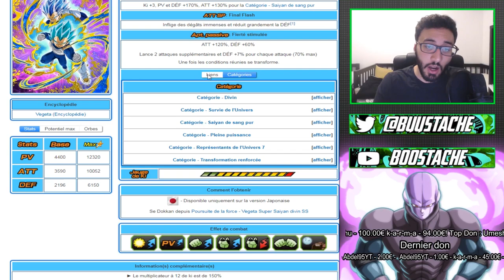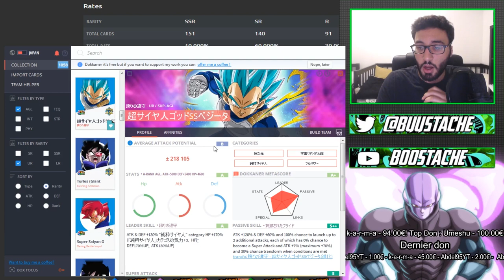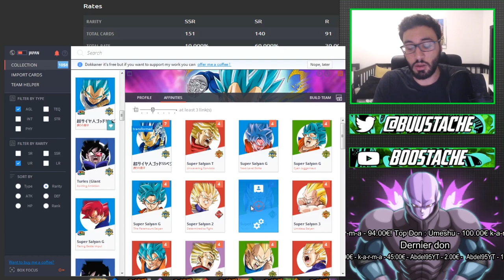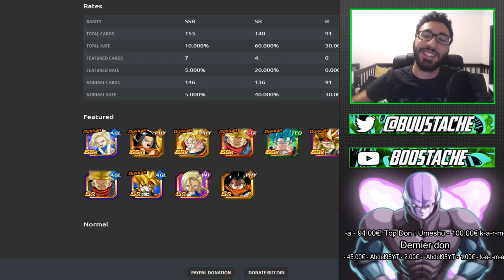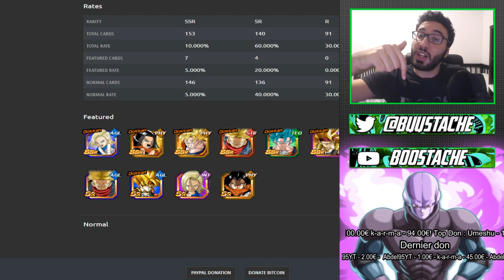ARNAQUE OU PAS ??? ANALYSE INVOCATION PORTAIL VEGETA BLUE EVOLUTION | DBZ DOKKAN BATTLE FR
Yo les potes !On se retrouve aujourd'hui pour une analyse du portail vegeta blue ! invoquez ou pas??? j'espere que vous y verrez plus clair apres cette vidéo !!

ARNAQUE OU PAS ??? ANALYSE INVOCATION PORTAIL VEGEAT BLUE EVOLUTION | DBZ DOKKAN BATTLE FR